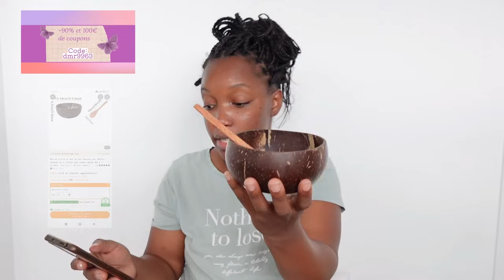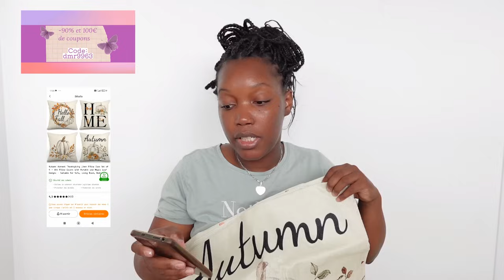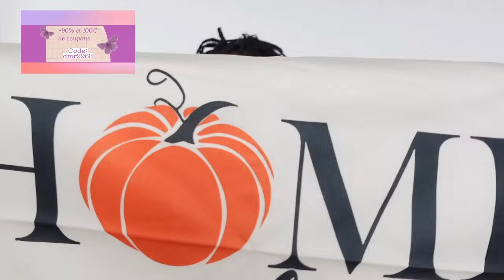😱 JE N'Y CROIS TOUJOURS PAS ! HAUL TEMU 🧡 Maison | Cuisine 🍂 Déco D'AUTOMNE 🍁🍄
✨Utilise mon code "dmr9963" pour profiter d'une réduction jusqu'à -90 %. (valable pour les nouveaux utilisateurs de l'application) !
ma sélection, mes offres exclusives et obtenir jusqu'à 100 euros de pack de coupons 😱

*Offre exclusive pour les nouveaux utilisateurs de l'app, uniquement pour la France, limitée à 100 pièces, une seule pièce par utilisateur.

✨Temu propose :
✨Des prix abordables, de haute qualité, plusieurs catégories et des coupons incroyables.
✨Livraison gratuite et retours gratuits pendant 90 jours
✨AfterPay & Paiement sécurisé pour tous les clients

PETITE PRÉSENTATION :
Je m’appelle Sofia et je suis la maman de Kimberley , Kaïly et Kyarah.
J’ai créé cette chaîne afin de partager avec les mamans, se motiver pour le ménage , vous montrer mon organisation familiale, mais aussi passer du temps en cuisine !
J’espère que mon contenu te plaira.

@So_its_mee_ sur  Instagram
Soitsme_976 sur Snapchat